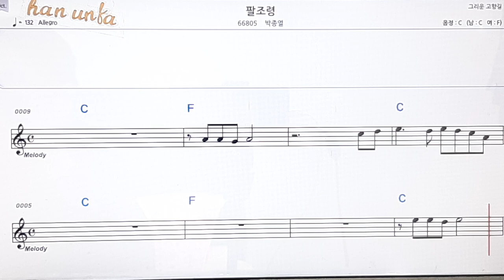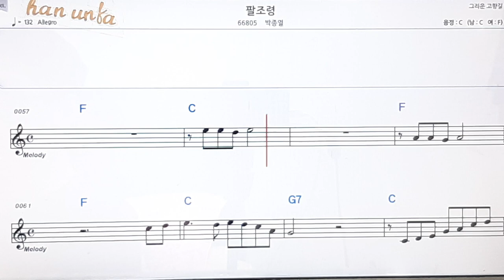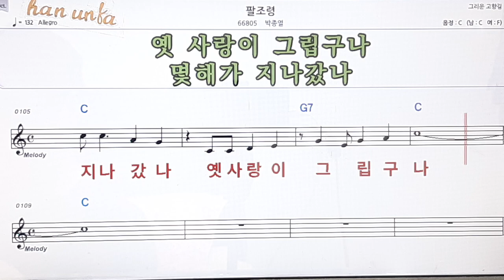팔조령/박종열👍노래 반주, 코드 악보,가라오케💋Karaoke*Sheet Music*Chord*MR